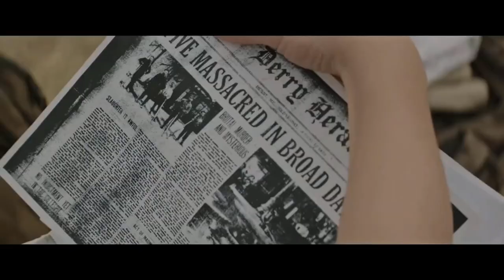The cast of IT talks with Harkins Behind the Screens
Tara Hitchcock talks to Chosen Jacobs, Jeremy Ray Taylor, Finn Wolfhard, Jack Dylan Grazer, Sophia Lillis, Wyatt Oleff, Andy Muschietti and Barbara Muschietti to talk about their newest movie, IT.